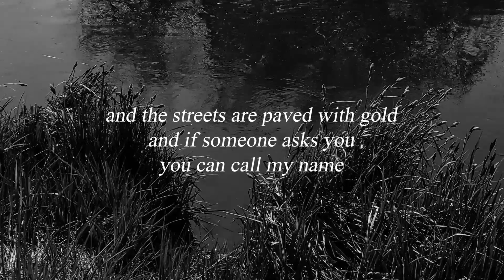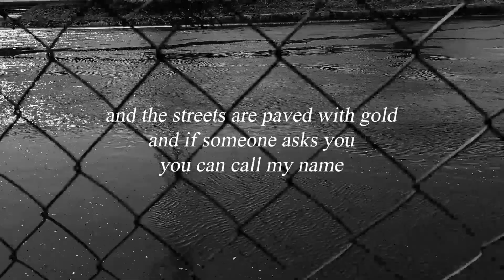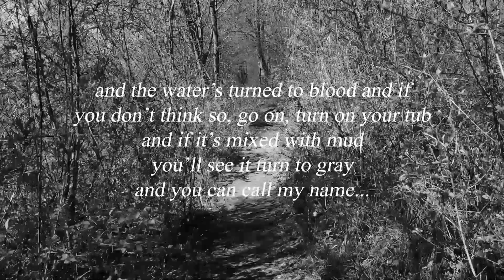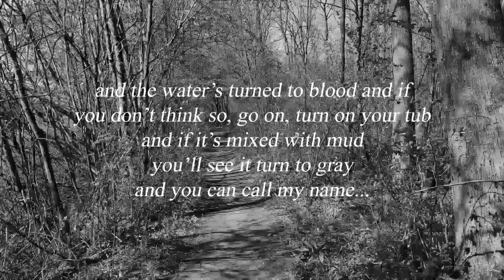A House is not a Motel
A slowcore-style cover of "A house is not a Motel" by Love, Dec 2019... Enjoy ❤️